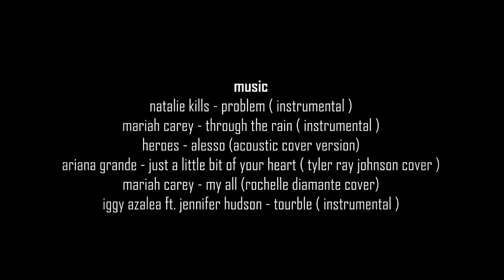Inside 2x02 "Oh Baby,..." ( Sims4 Voice Over Series )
This is the second episode of Inside's second season. Hopefully you guys like it.